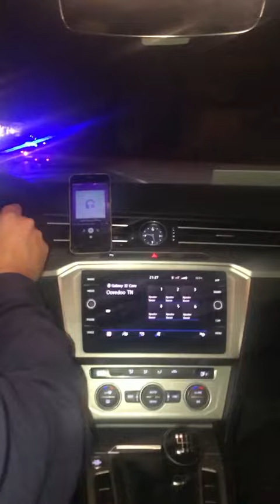مقطع من اغنية الجديدة NORDO feat BLINGOS